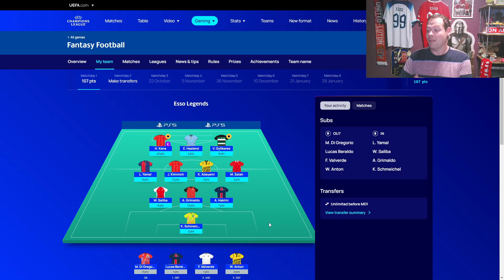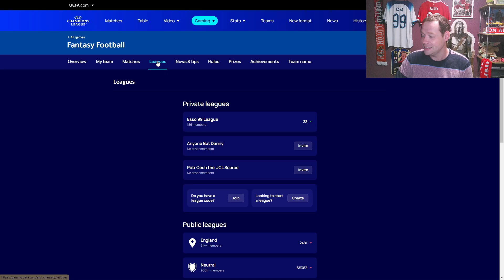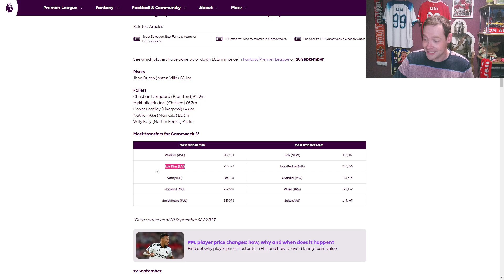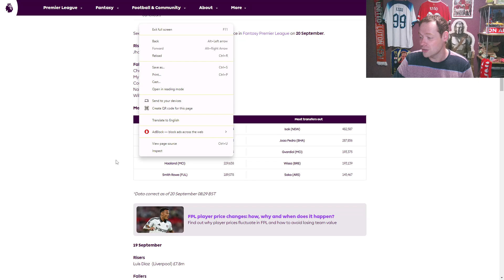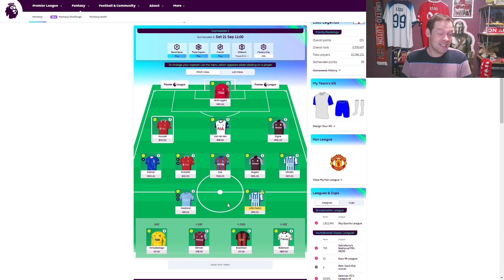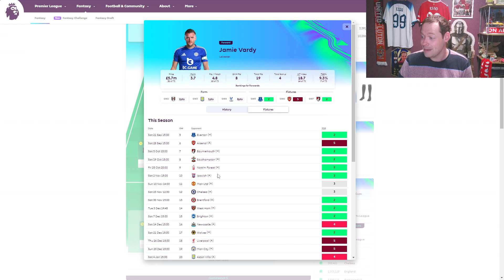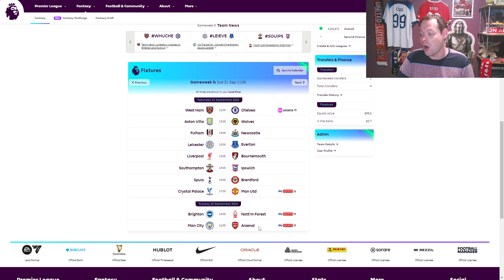FPL Gameweek 5 Final Team!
Chapters

0:00 Intro
0:10 UCL Review
1:40 GW5 Transfers
3:40 My Team
5:02 Other Squad